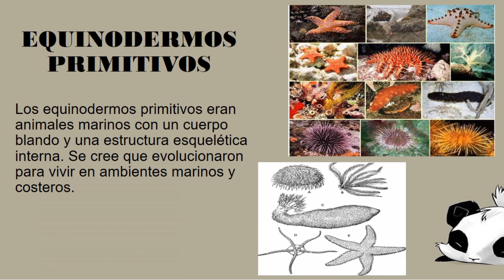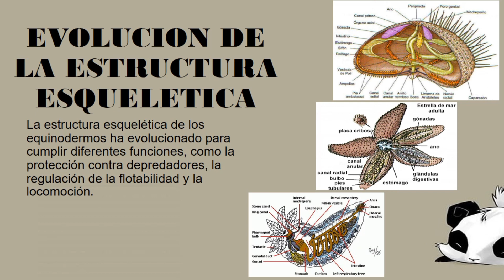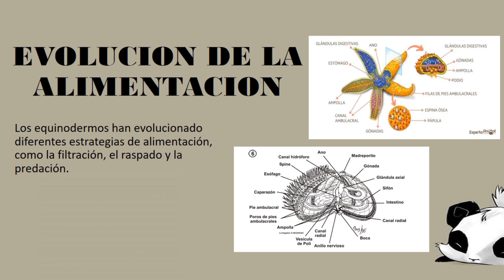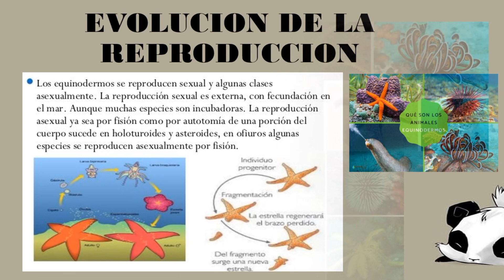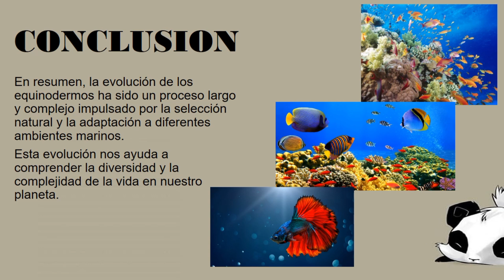Sobre la Evolución de los Equinodermos